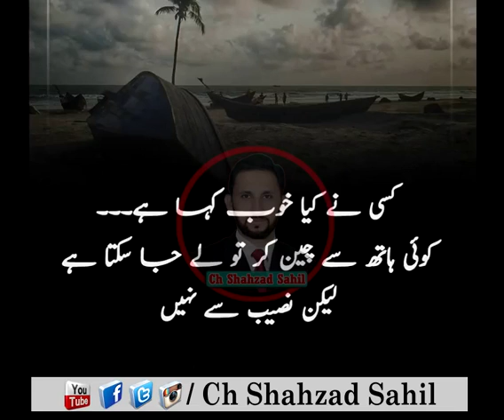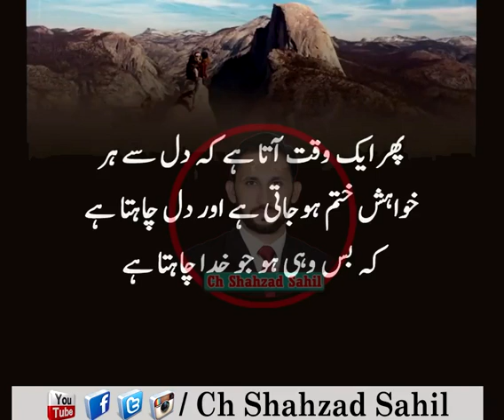Aqwal E Zareen In Urdu | Quotes In Urdu | Best Quotations In Urdu Hindi | By Ch Shahzad Sahil